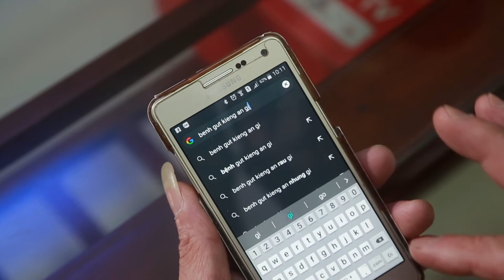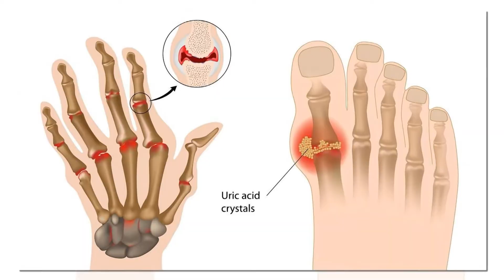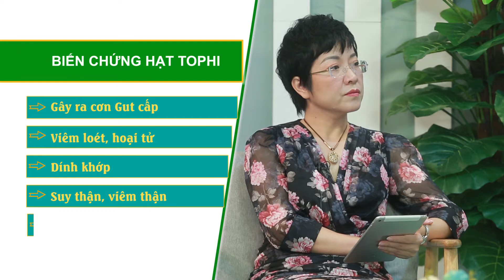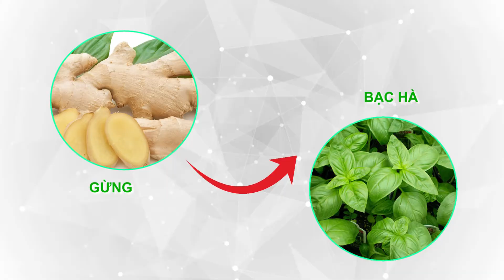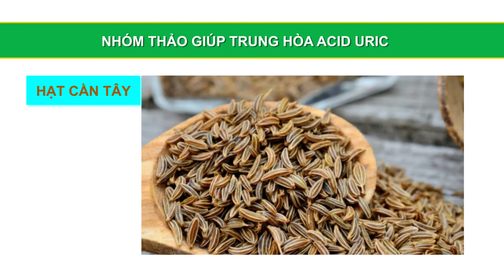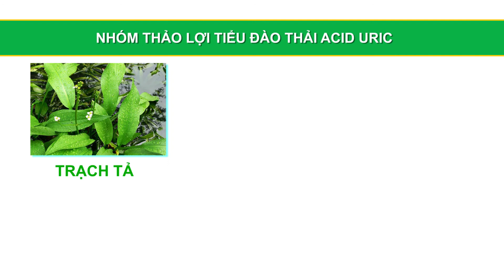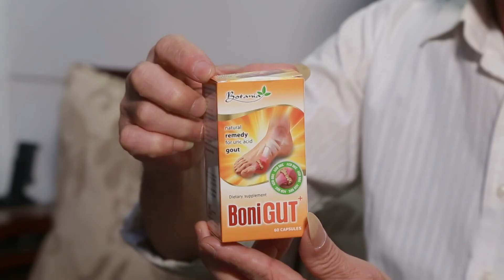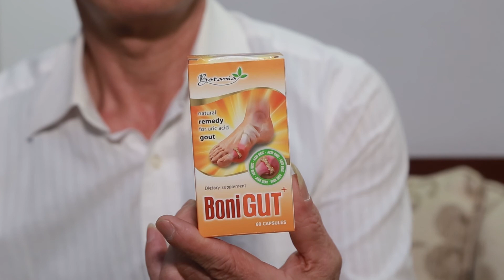Bien chung nguy hiem cua benh Gut SL2